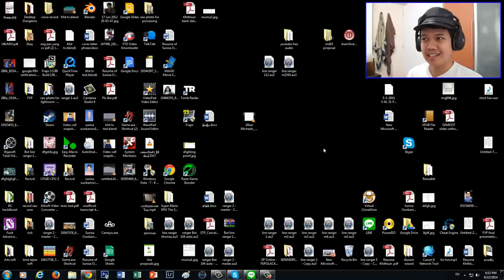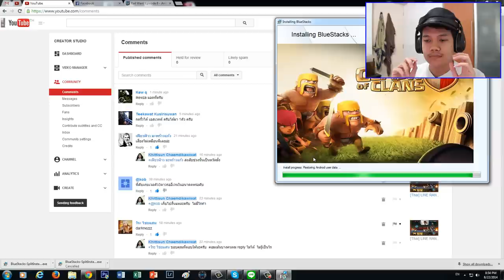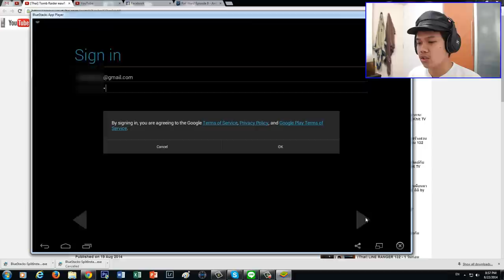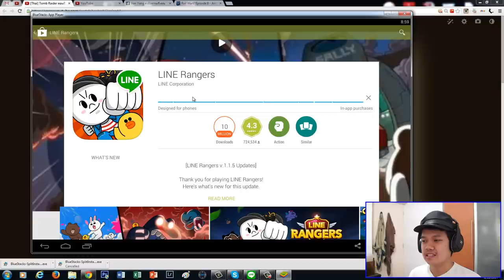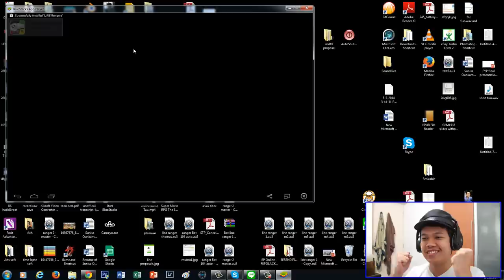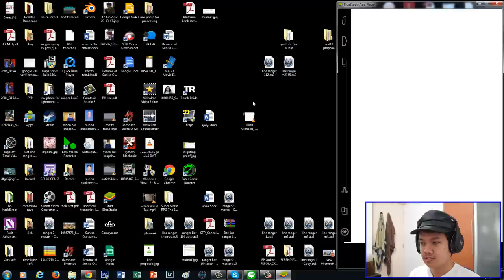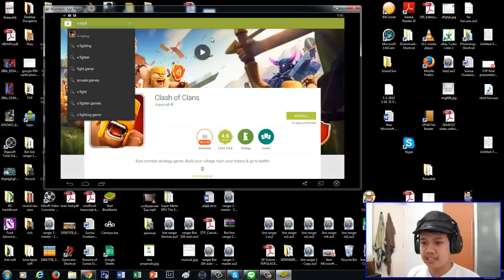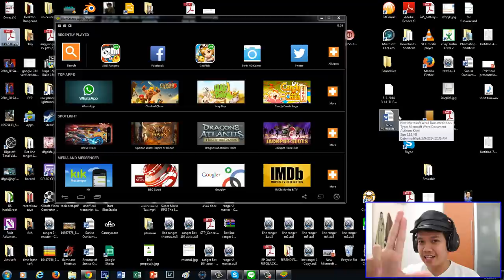[Thai] LINE RANGER bluestacks - พาเล่น Line Ranger & อื่นๆ บนคอมพิวเตอร์ by Khit TV